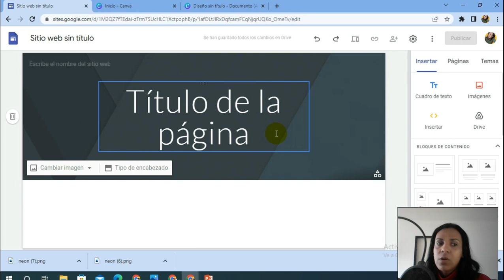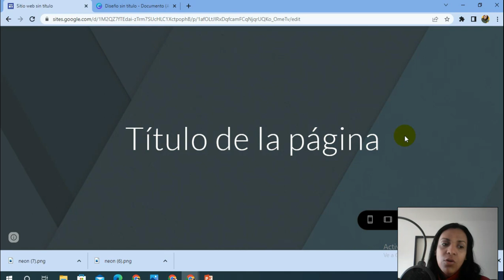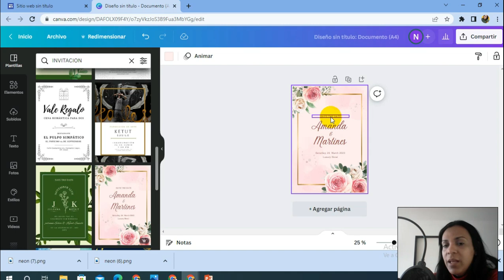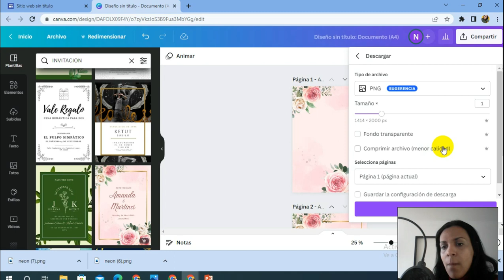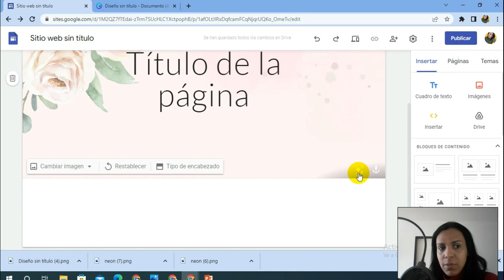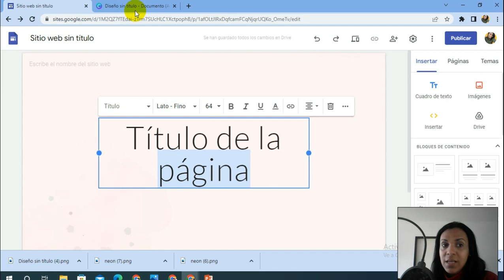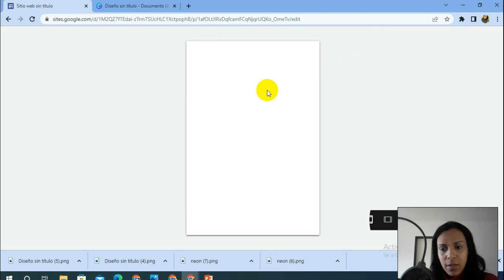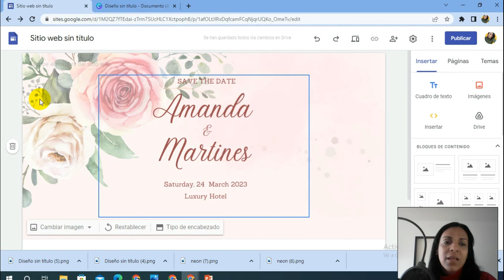🥇Truco para IMAGEN DE PORTADA para web de ⚡Google Sites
Truco para que no se corte la imagen / banner de tu web creada con Google Sites.

💥Prueba CANVA PRO por 30 días GRATIS  te dejo el link para que aproveches esta oferta.

Tu apoyo es importante para mi, comentarios, like, compartir o invitarme a un cafecito si este video te sirvio. :-)

Recuerda que puedes seguirme en todas mis redes
Mi instagram personal @nailethpinto_ y mis otras redes para que sigas todos mis trabajos y estés al día con mis proyectos, ofertas, promociones y recursos gratis.

Si el contenido te ayudo... Puedes invitar a un cafecito. :-) Telegram Grupo Privado